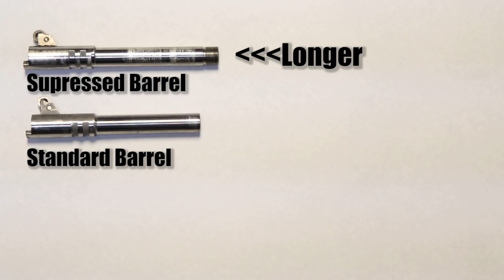3 THINGS Video Games get wrong about silencers